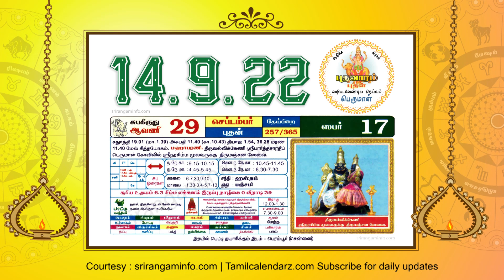Today Rasi palan, 14 September 2022 - Tamil Calendar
Today Rasi palan, Today Tamil Calendar, Tamil Calendar,  14 September 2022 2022,  Rasi palan 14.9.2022 Tamil Calendar